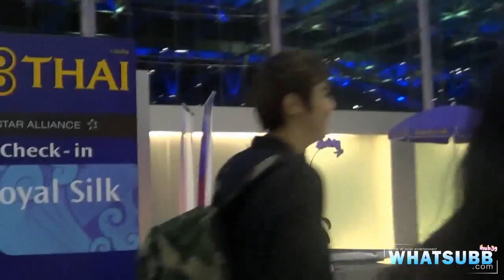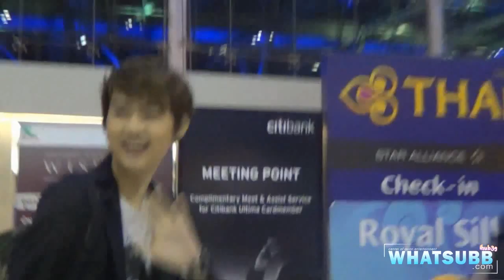[Fancam] 121013 Touch at Suwannabhumi Airport - back to Korea